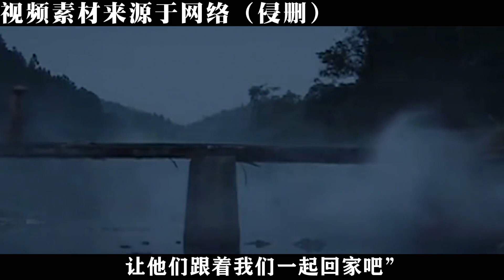湘西最后一位趕尸匠，現場親自還原趕尸全過程，揭開神秘面紗！